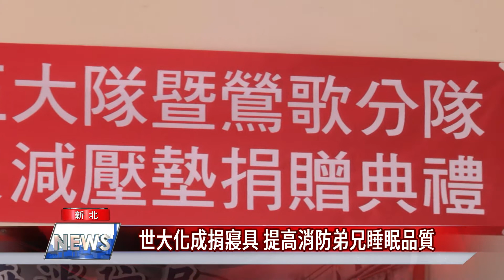世大化成捐寢具 提高消防弟兄睡眠品質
新北市消防打火弟兄不分日夜值勤搶救災害，鶯歌在地企業世大化成股份有限公司有感消防人員執行任務辛勞，捐贈易眠床、枕頭及紓壓墊給第五救災救護大隊暨鶯歌分隊，以寢具物資捐贈提升消防人員更好的休息品質。